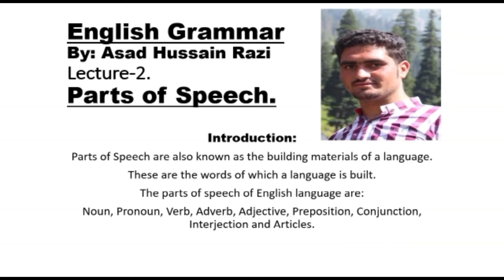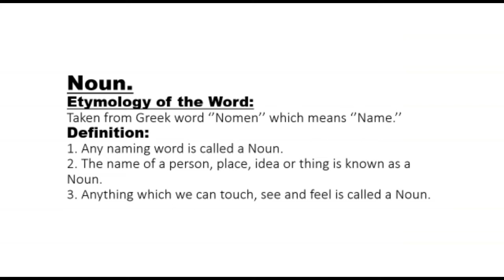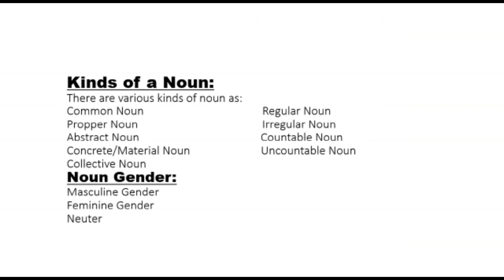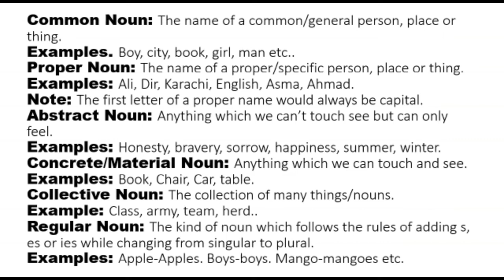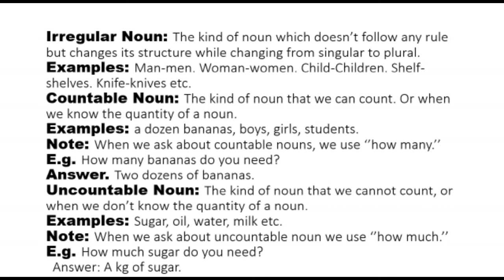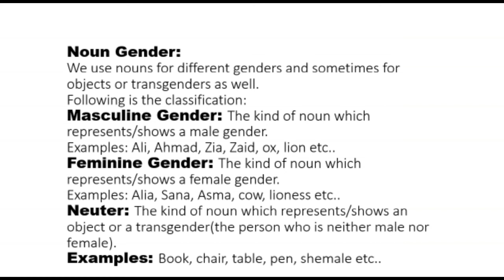Lect 02| Parts of speech | CPI Academy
in this lecture we have explained different parts of speech like noun pronoun adjective and different types of pronoun.